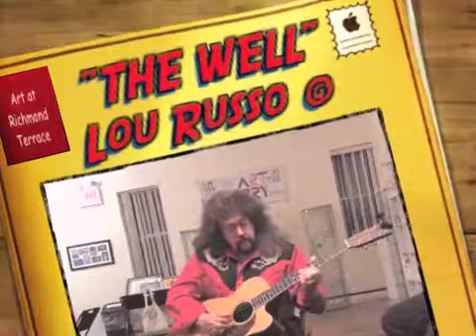S.I. Snugs, Lou Russo © "THE WELL" STORY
Lou Russo's song "The WELL" (of Tears) performed and explained by Lou. via audience questions. Filmed LIVE by Frank Fontana at the "Pot Luck' Song Writers' Seminar at "Art on Richmond Terrace", Apr 30 2018